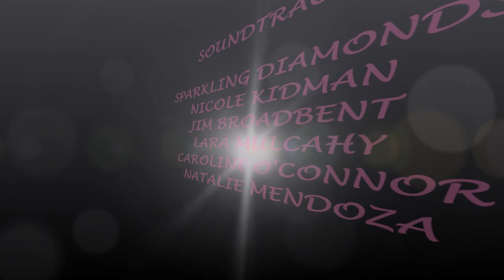Claudia Silva Coronation 36, October 1, 2022